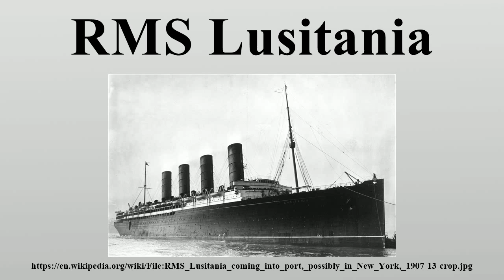RMS Lusitania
RMS Lusitania was a British ocean liner, holder of the Blue Riband, and briefly the world's largest passenger ship until the completion of her running mate Mauretania.

Image-Copyright-Info
Image is in public domain
Author-Info:   George Grantham Bain
Image-Copyright-Info